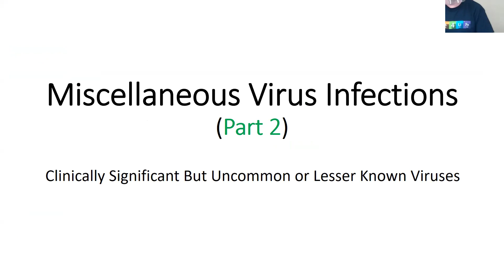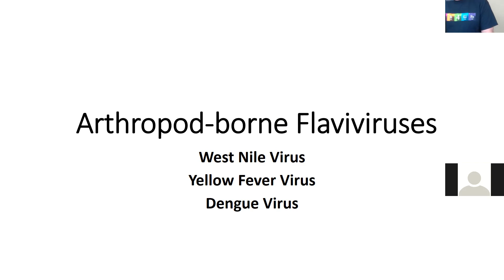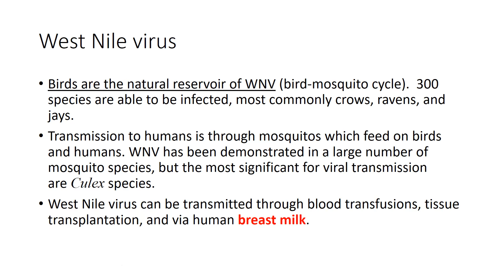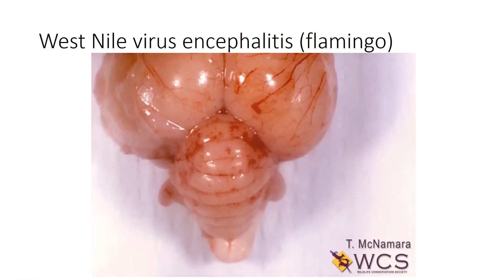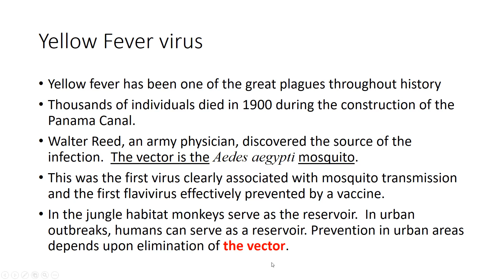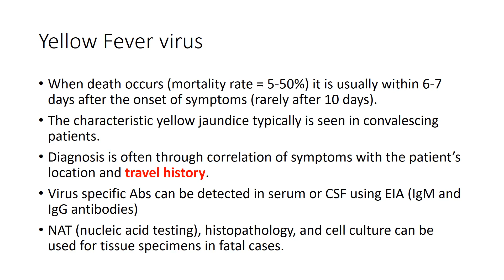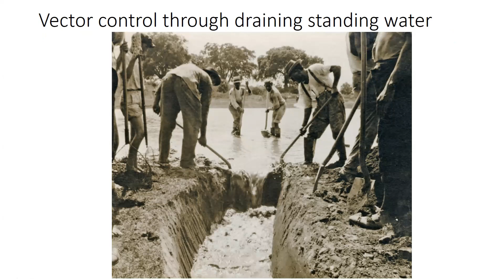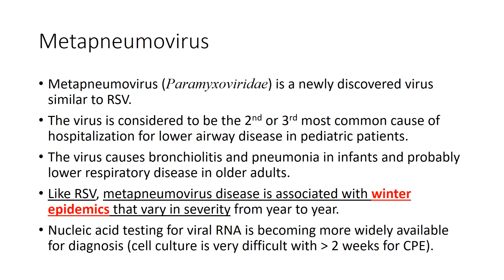Virology #8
Miscellaneous viruses and prions